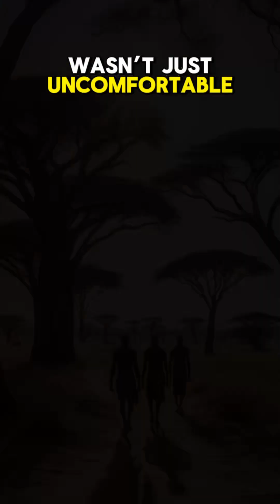Why Did Humans Evolve Curly Hair? The Science Explained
Did you know curly hair isn’t just a hairstyle—it’s an evolutionary superpower? Discover how our ancestors used tightly curled hair to survive the intense heat of equatorial Africa, protect their brains, and develop bigger brains! Scientists reveal how this natural shield shaped human evolution. Watch now to uncover the fascinating science behind curly hair!